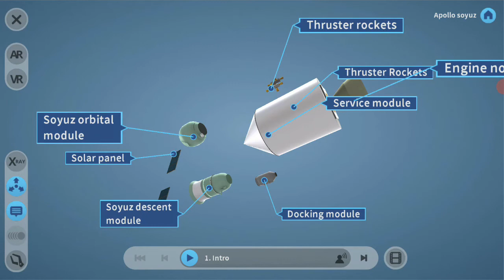EON-XR Apollo-Soyuz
EON-XR платформа із технологіями доповненої і віртуальної реальності
Детальніше: